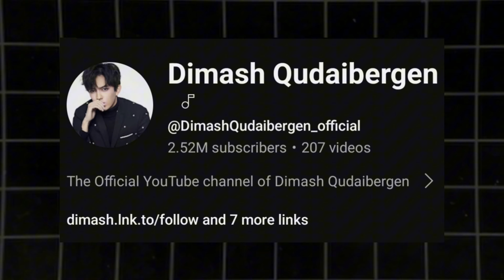What Really Happened to Dimash Qudaibergen From The World's Best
As a remarkable musician who has captured the hearts of millions around the world, Dimash Qudaibergen does not necessarily need an introduction. His impressive vocal range and captivating performances have put him on the radar of many international talent hunters. Ever since his start, Dimash has taken the music industry by storm with his incredible talent and unique style.

His soaring vocals and impressive range have earned him a devoted fanbase across the globe, and he has become a true icon of modern music. So join us as we take a look at the remarkable and fascinating world of Dimash Qudaibergen.